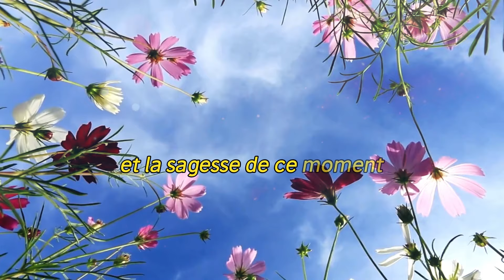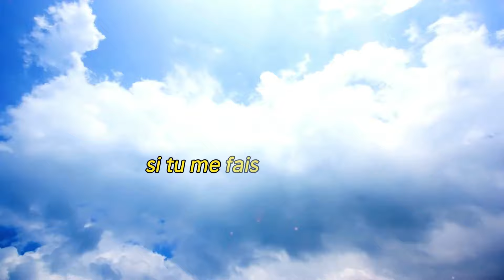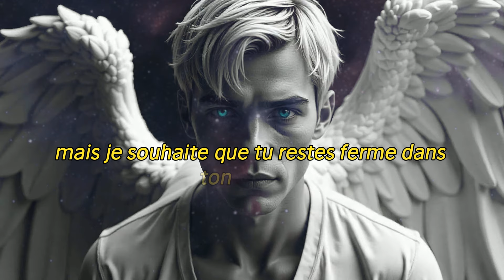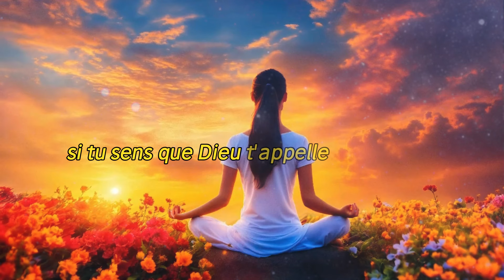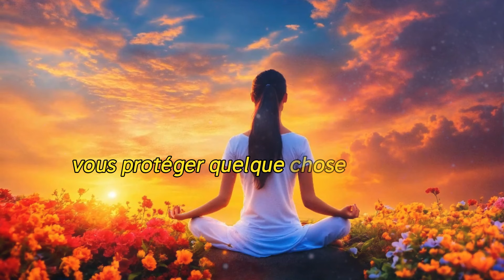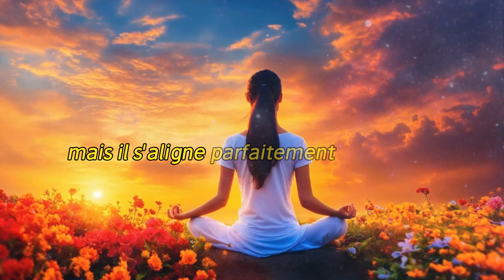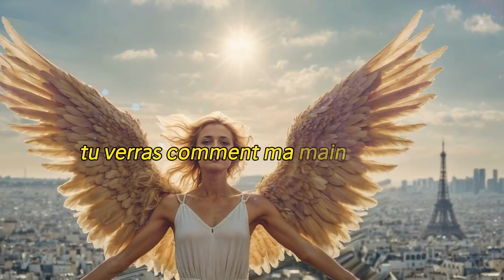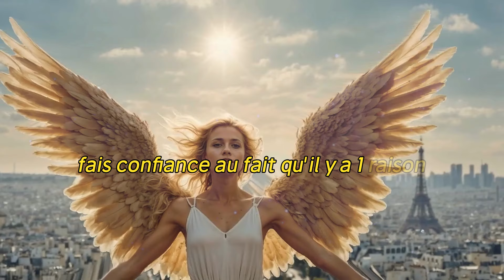MESSAGE DES ANGES: QU'EST-CE QUI VIENS À VOUS NE DEVRAIT ÊTRE PARTAGÉ AVEC PERSONNE...